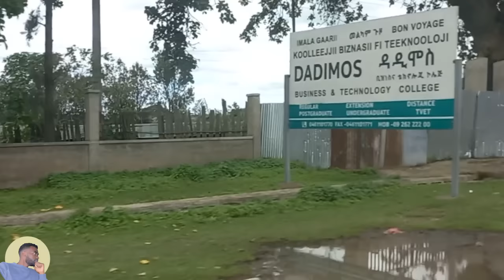አፍላ ፍቅር | ምዕራፍ 1| Aflafikr